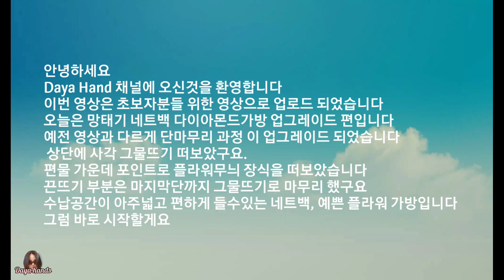[광고] crochet net bag/코바늘 망태기가방 다이아몬드 네트백 업그레이드 1편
안녕하세요
오늘은 망태기가방 다이아몬드 네트백 업그레이드 두개편으로 나누어 업로드 했습니다
이전동영상 다이아몬드 네트백 업그레이드 로 업로드했구요 다른점 단마무리 부분, 상단의 사각네트뜨기로 다음 팝콘뜨기 플라워무늬로 포인트넣었구요  끈부분 마무리과정도 마지막까지  네트뜨기 마무리로 끝납니다
준비물은 동방원사 24합 색사실  1타래, 베이지 색상이구요 코바늘 4mm  7/0 사용합니다.
실정보는 아래링크 참고하시면 되겠습니다